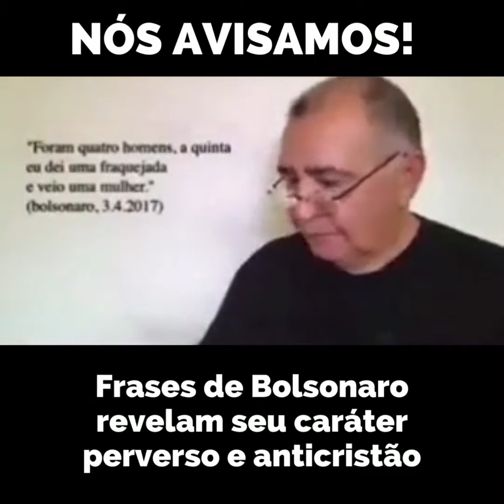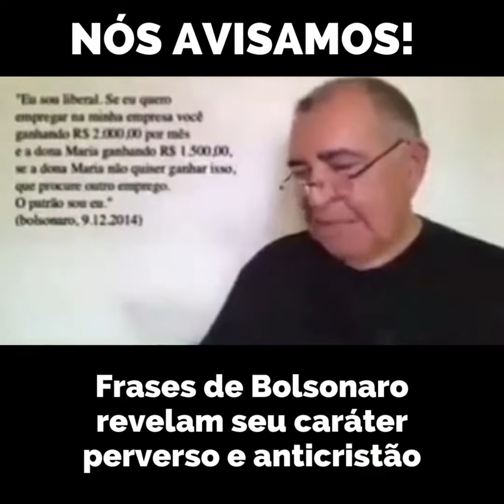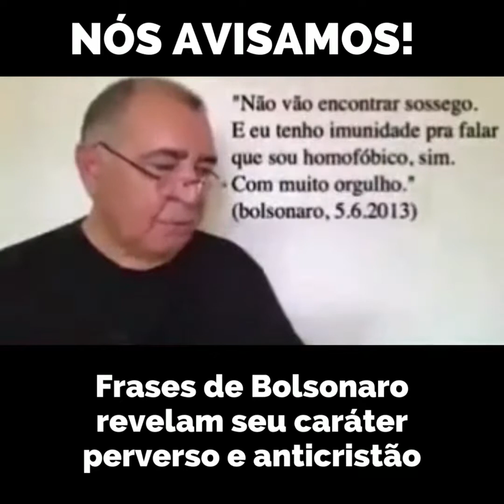Frases de Bolsonaro revelam seu caráter perverso e anticristão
Frases de Bolsonaro revelam seu caráter perverso e anticristão. Não podemos continuar com esse fascista comandando a nação.